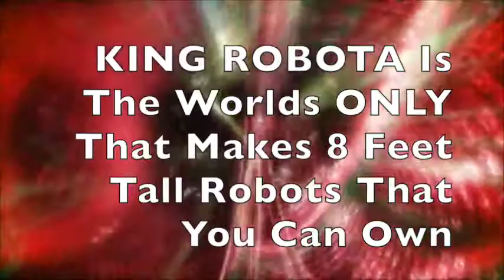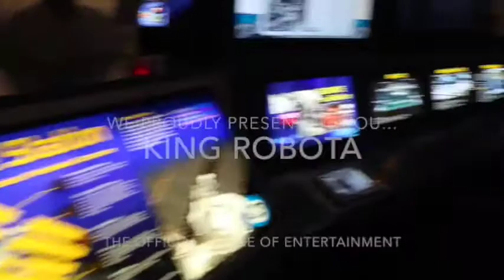Newquay Robot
You can buy your own 8 feet tall robot. Newquay Robot KING ROBOTA Now Starting New Shows. KING ROBOTA is the official biggest and greatest robot show on the planet EVER! Other robots don't want you to see this information because they ONLY rent robots and will not sale to you. You Can Buy Your Own BIG Robot TODAY!

8 feet tall robots for sale. See video. KING ROBOTA is the worlds ONLY BIG robot maker that will sale you robots for you to own. The world famous KING ROBOTA is the leading live show maker in since 1974. KING ROBOTA makes both 100% real robots and robot exoskeletons.  Start your own robot show. We build and sell 8-10 feet tall robots that can be used for major events year round.

Other robot show that are NOT KING ROBOTA will tell you ANYTHING to STOP you from buying a KING ROBOTA robot. They know you will become a instant competitor.
KING ROBOTA is the worlds leading and first BIG robot LIVE show maker since 1974.

KING ROBOTA robots are BIG business year round while having fun doing it. KING ROBOTA is the BEST and leading BIG robot entertainment LIVE show since 1974.

HISTORY: The world famous KING ROBOTA live show concept started in 1974. KING ROBOTA makes both 100% real robots and robot exoskeletons.

Here is the difference in KING ROBOTA and Other robot shows. Other robots are old and repetitive riding around on a senior citizen scooter as seen on the photos below. KING ROBOTA robots are innovative and ride on futuristic robotic updated space craft with docking station attached. See the HUGE difference of

EXHIBITIONS , PRODUCT LAUNCH, EXPOS , FESTIVALS, FAMILY ENTERTAINMENT CENTERS, MUSEUMS, SCIENCE CENTRES, PLANETARIUMS,
 RETAIL, MIXED USE, SHOPPING MALLS, CINEMAS & MULTIPLEXES
SPECIAL EVENTS, SPECTACULARS, LIVE SHOWS, THEME, LEISURE PARKS, VISITOR/HERITAGE/CULTURAL CENTRES & ATTRACTIONS